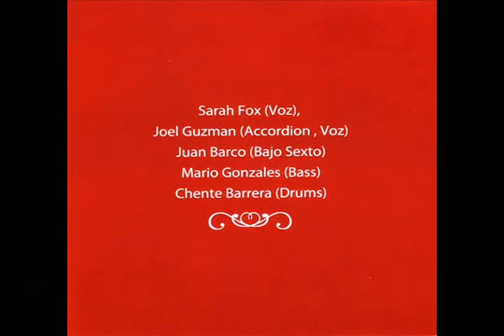Joel Guzman Sarah Fox Al Cortar Una Gardenia